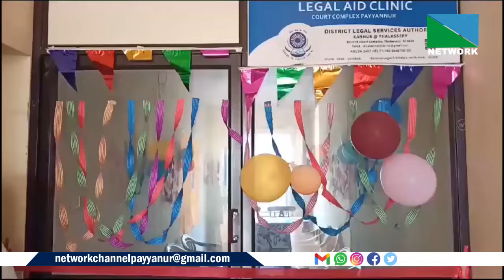സാധാരണക്കാരായ ജനങ്ങള്‍ക്ക് നീതി ലഭ്യമാക്കുന്നിടത്താണ് നീതിന്യായ വ്യവസ്ഥയുടെ നിലനില്‍പ്പെന്ന് കേരള